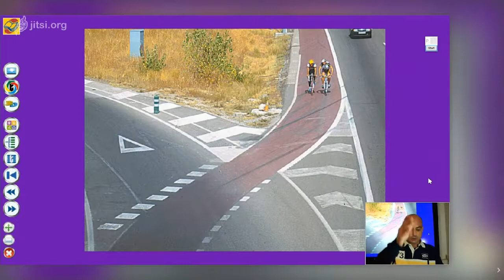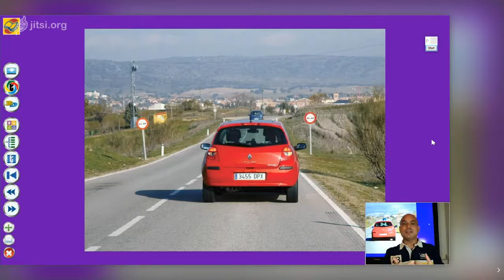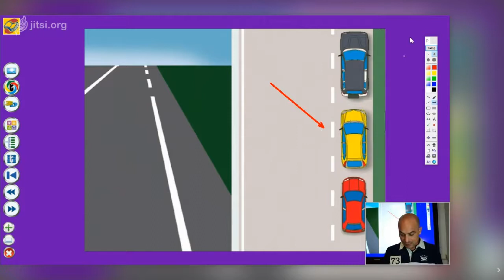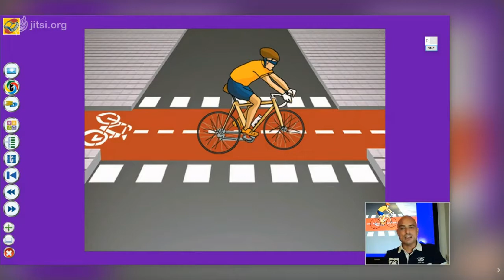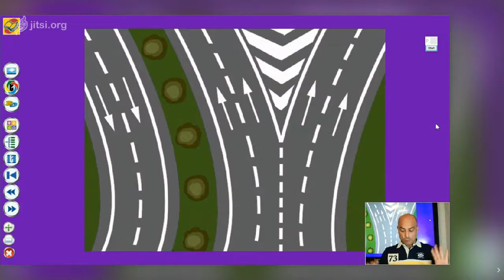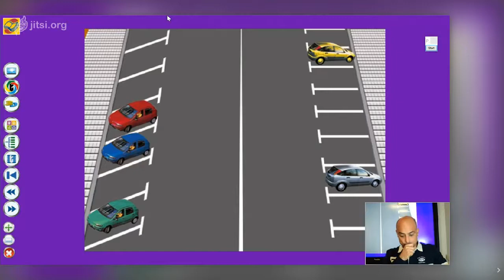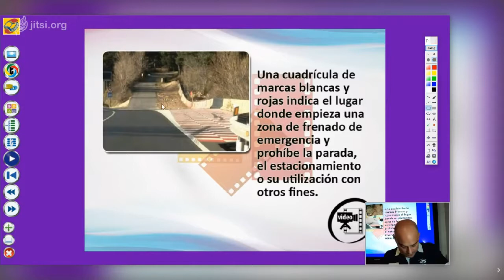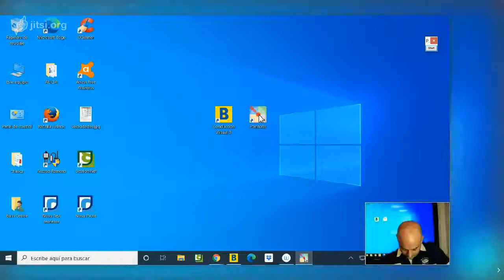SEÑALIZACIÓN parte 5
Marcas viales